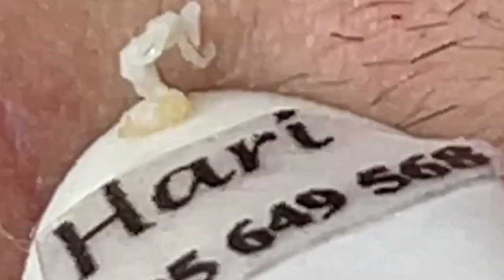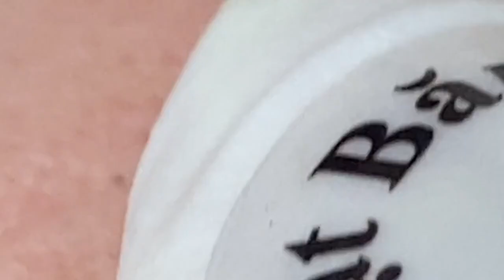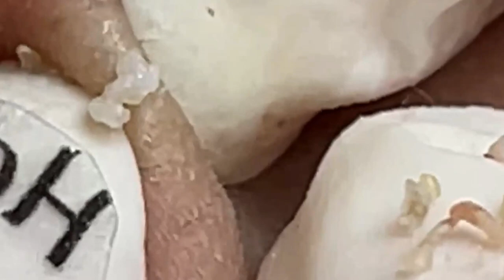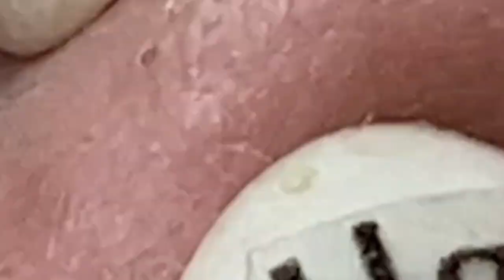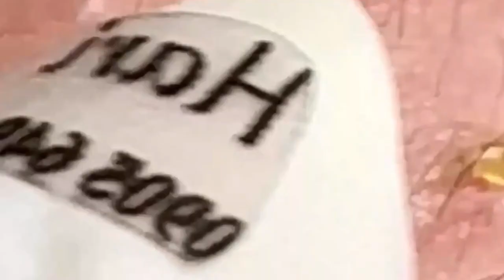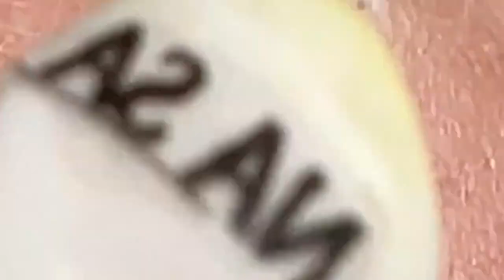أفضل فانوس رمضان في العالم لي لأستمتع به مع أصدقائي في العام الجديد # 7745